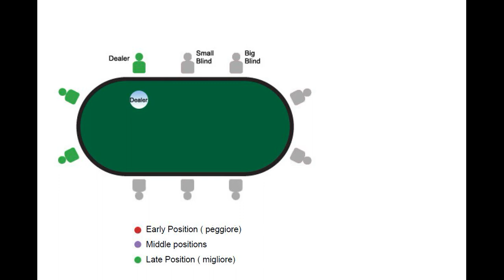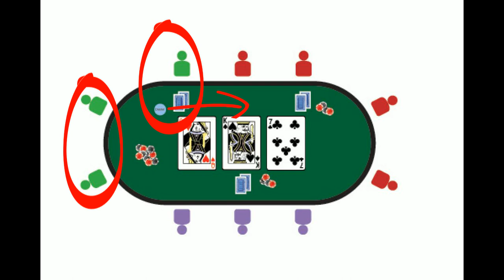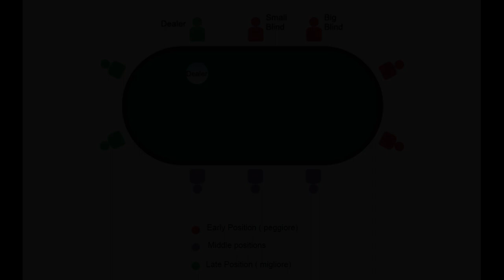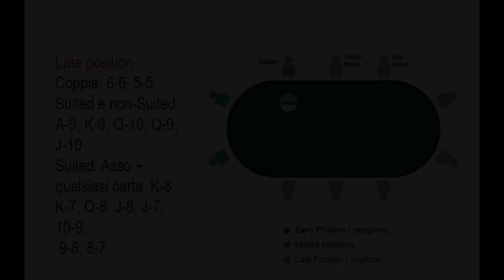Scuola di Poker - Texas Hold'em con POKERPROBAT -Lezione 2-Le posizioni al tavolo e le mani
Scuola di poker - Le singole fasi del gioco e la classigica delle mani di poker raccontate da POKERPROBAT